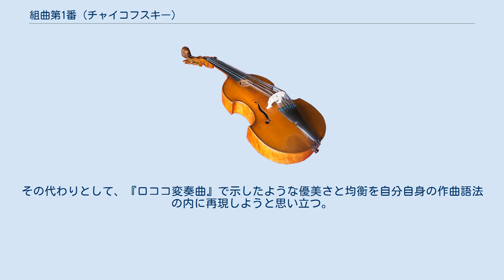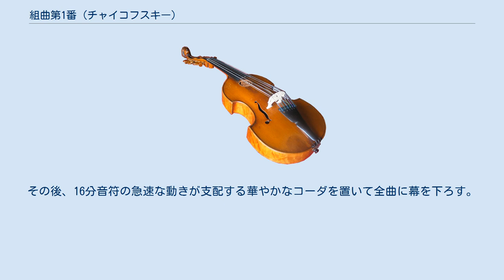組曲第1番 (チャイコフスキー)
組曲第1番作品43 ニ短調は、ピョートル・イリイチ・チャイコフスキーが1878年から1879年にかけて作曲した管弦楽のための組曲。
初演は1879年12月20日、ニコライ・ルビンシテインの指揮によりモスクワにおいてロシア音楽協会のコンサートで行われた。
曲はチャイコフスキーのパトロンであったナジェジダ・フォン・メックに献呈された。
 交響曲第4番の仕事に疲れ果てていたチャイコフスキーは、翌1878年の夏までに交響的音楽から離れる必要があると決意を固めていた。
しかしながら、心理的負担の大きい音楽の作曲を見合わせるにあたって『ロココの主題による変奏曲』を書いていた時のようには自らの個性を否定したくないと考えた。
その代わりとして、『ロココ変奏曲』で示したような優美さと均衡を自分自身の作曲語法の内に再現しようと思い立つ。
組曲という形式は、彼自身が後に『くるみ割り人形組曲』で行ったように規模の大きな楽曲からの抜粋としても成立するが、歴史的にはそれ自身で独立した楽曲形式であった。
それはとりわけヨハン・ゼバスティアン・バッハが管弦楽、鍵盤楽器、その他の楽器のために作曲したバロック時代の組曲に当てはまる。
こうした組曲はアルマンド、クーラント、サラバンド、ジーグなど主に当時の舞曲によって構成されていた。
 チャイコフスキーの作品の中で音楽によって告白する作曲者という構図から遠く離れた楽曲は、管弦楽組曲の他にはわずかしか存在しないが、組曲は彼が呼び起こしたいと願ったロマン派以前の理想にそっくり忠実なものとなった。
それらはバッハの管弦楽組曲の再発見に続いてドイツで起こった潮流の派生物であり、作曲者はこの様式の形式的な自由さ、そして縛られることない音楽的幻想に価値を見出していた。
この形であれば彼は小品や管弦楽法に関する強い拘りを思うがままにすることができたのである。
ヨハネス・ブラームスが幸福にも同様のはけ口として見出すことになったのはセレナードであった。
それはかつてポスト・ベートーヴェンの交響曲に許された以上にリラックスしながら純管弦楽曲を書ける手段であった。
 組曲第1番はバレエのディヴェルティメントに根差している。
聞こえ方があからさまに軽く、つまらないものという印象を与えないよう、チャイコフスキーは開始部の序奏とフーガにいくらかの高尚さを与えた。
以前にも規模の大きなフガートを書いてはいたものの、サンクトペテルブルク音楽院を離れて以来本格的なフーガは作品21のピアノ曲で用いたのみであった。
さらに曲から幅広い様式や雰囲気が感じられるようにする一方、全体としては確実に一貫した満足感のある体験となるようにせねばならなかった。
これによって曲の長さが第4交響曲と同程度となってしまうという困難が持ち上がり、曲を1年以内に仕上げることができなくなってしまったのであった。
 1878年8月にフォン・メックへ宛てた書簡によると、チャイコフスキーは当初次のような全5曲の構想を練っていたらしい。
 Introduzione e fuga Scherzo Andante melanconico Intermezzo: March of the Liliputians Rondo: Dance of the Giants スケルツォは全曲作曲のきっかけとなった曲であった。
スケルツォの作曲に無我夢中で没頭した後になってから「ラハナーの様式で組曲を形作る一群の管弦楽曲が私の頭に浮かんできたのです。」チャイコフスキーがイタリアのフィレンツェへ赴いた際、厄介な問題が生じ組曲作曲の継続も危ぶまれた。
彼は既に完成した3曲の原稿をまだ到着していない鞄にしまったのだと考え、荷物の到着を待つ間に計画していた最後の2曲を作曲しようと考えていた。
しかし、原稿は荷物には積まれておらず2度と見つかることはなかったのである。
全曲が完成したのは1879年の4月であった。
 ユルゲンソン社が組曲の印刷のために製版を開始した後の1879年8月、再び悩ましい問題が生じた。
チャイコフスキーは全ての曲が2拍子系になっていることに気が付いたのである。
彼はこの拍子の単調さを打破すべく急遽3拍子のディヴェルティメントを書く。
作曲家自身はこれをメヌエットと呼んだが、実質的にはワルツであった。
チャイコフスキーが行進曲をディヴェルティメントと入れ替える案を提示したのに対し、行進曲を気に入っていたユルゲンソンは全6曲に拡大してはどう...